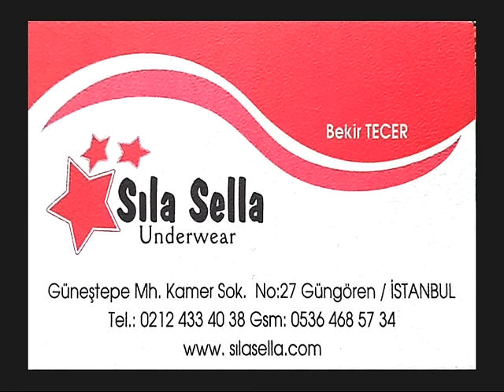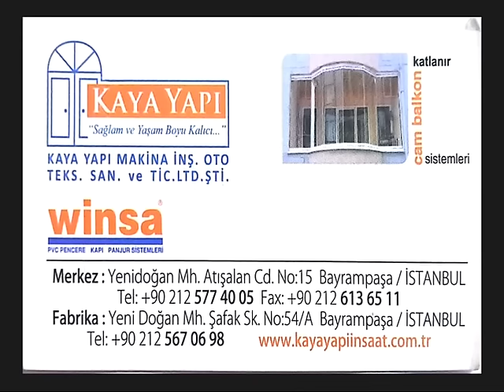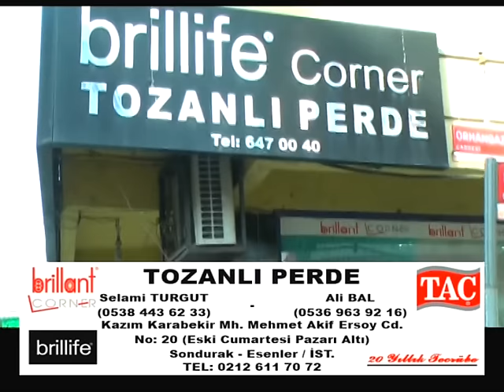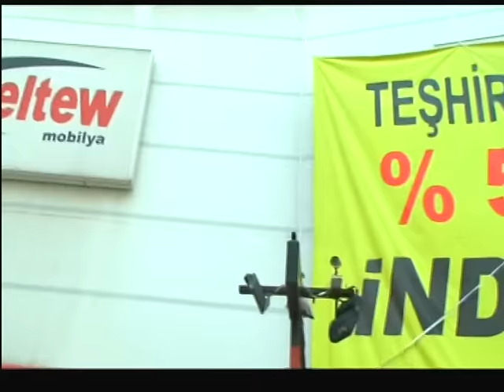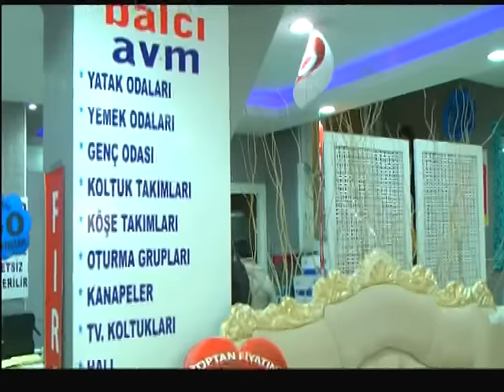YILDIRIM SHOW - SRT SİVAS TV PROGRAM 8 MART 2016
YILDIRIM - KLİP VİDEO KONSERLERİNİ İLK SİZ İZLEYİN